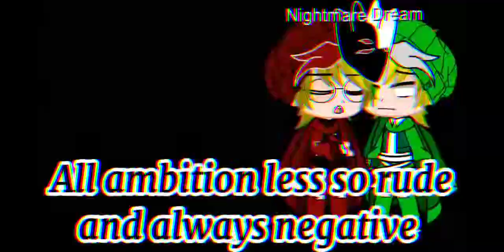|~| All my friends are toxic |~| Ft.The Maffinters and Nightmare |~|